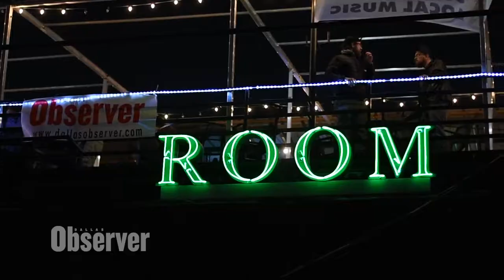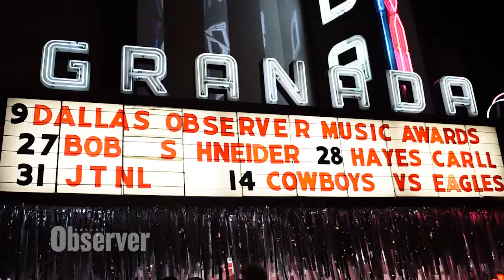26th Annual Dallas Observer Music Awards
2014 Dallas Observer Music Awards Showcase & Ceremony (DOMA)
Showcase - Saturday, December 6, 2014 in Deep Ellum, TX
Ceremony - Tuesday, December 9, 2014 at Granada Theater
Video by - Sarah Passon